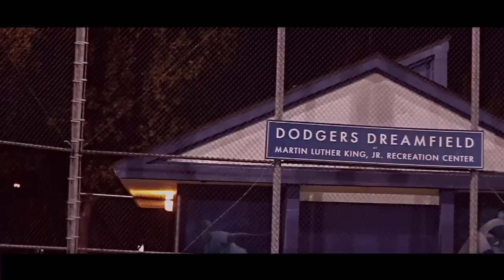Ace Santana - The Vent Ft. DjBando "Shot By Avin Burgandy"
Ace Santana has dropped his first Visual of 2015 with the amazing productions of himself with drops by the infamous DjBando. Up incoming he will be releasing his first album "I Am Ace Santana" summer 2015 with no set date so tuned.